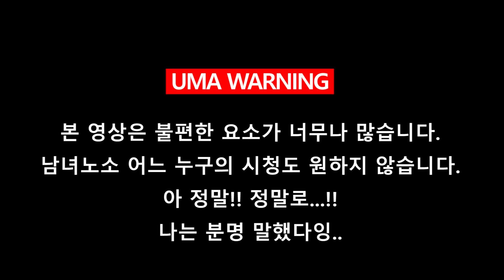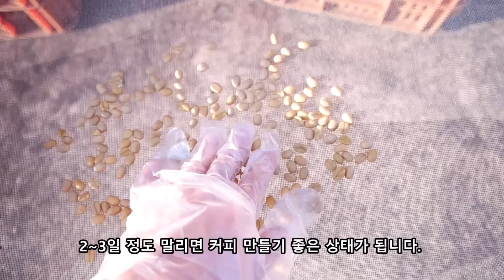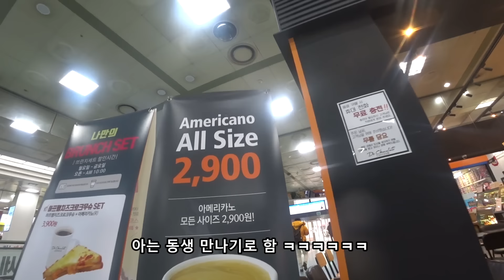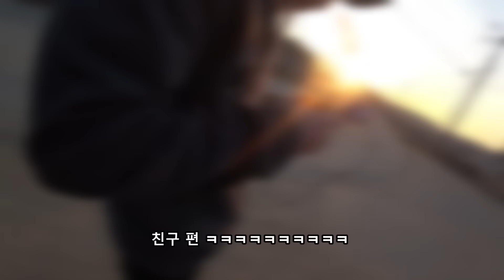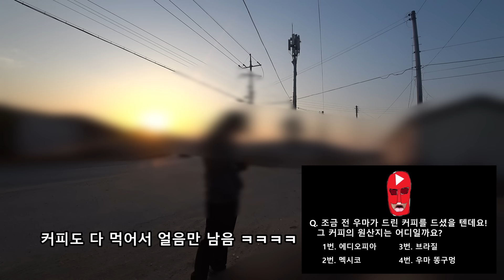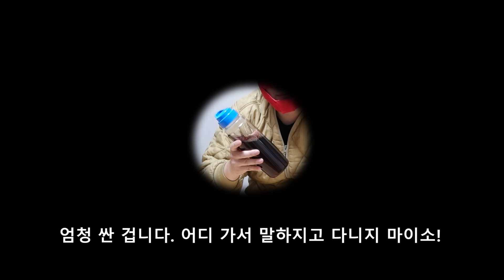[우마] 우마리카노!! 코피 루왁 따위는 비교할 수 없는 사람똥 커피! Poop Coffee Prank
전 분명 보지 말라고 했습니다. ㅋㅋ 사실 불쾌한 장면은 없습니다. 업로더의 사상이 불쾌하지.
WELL DONE!!